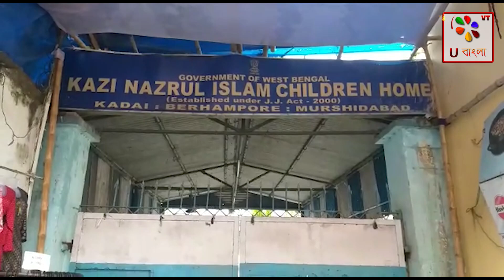সরকারি হোমে থেকে ১১ জন শিশু নিখোঁজ। U Bangla TV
সরকারি হোমে থেকে ১১ জন শিশু নিখোঁজ।
বহরমপুরে কাজী নজরুল ইসলাম হোম থেকে ১১ জন ছাত্র স্কুলে যায়। স্কুল ছুটি হলেও তারা ঘুরে হোমে ফেরেনি। এই নিয়েই চিন্তিত হোম কর্তৃপক্ষ। লিখিতভাবে নিখোঁজ এর অভিযোগ করা হয় বহরমপুর থানায়। এখনো পর্যন্ত ওই 11 জন ছাত্রকে খোঁজ চালাচ্ছে পুলিশ প্রশাসন। কি কারনে তারা হোমে ফেরেনি, সেই নিয়ে চিন্তিত সকলে।ইতিমধ্যেই হোম কর্তৃপক্ষ সকল সকল অভিভাবক দেরকে ডেকে পাঠানো হয়েছে। একে একে অভিভাবক রা আসতে শুরু করেছেন। জেলা প্রশাসক রাজশ্রী মৈত্র হোম কর্তৃপক্ষের সাথে দেখা করতে আসবেন বলা জানা গেছে।